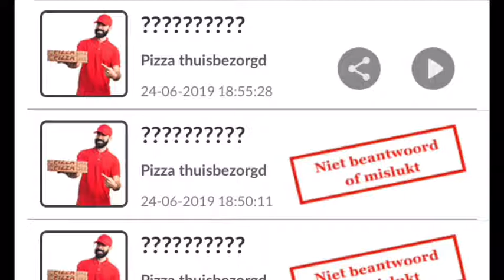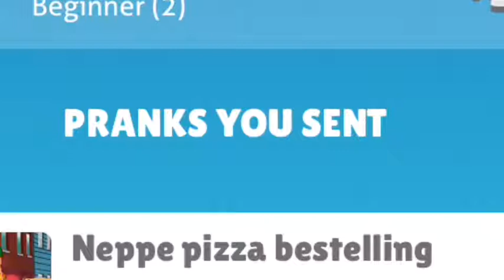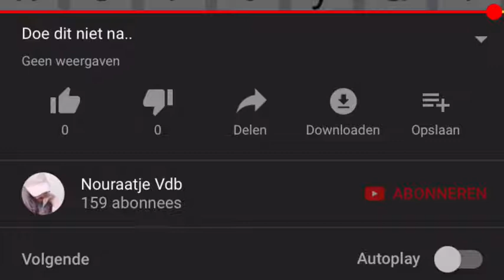Best of prankcall